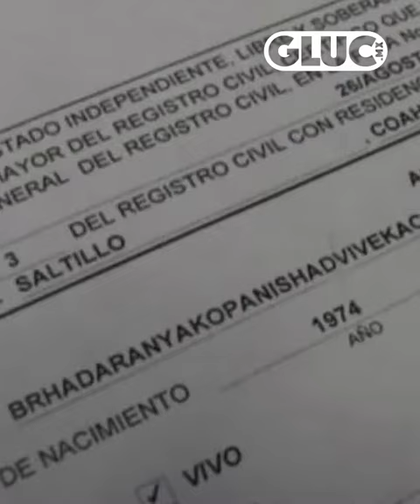LAURA BALLESTEROS | TAMBIÉN SOY MANCILLA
En sociedades latinoamericanas como la nuestra, aún cuando los registros civiles registran dos apellidos, es común omitir o ignorar el segundo. ‪